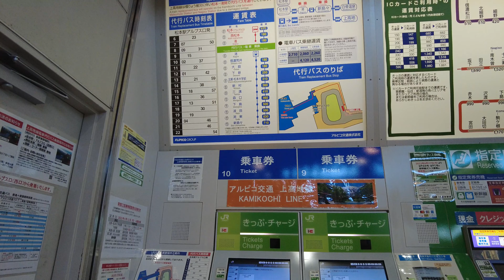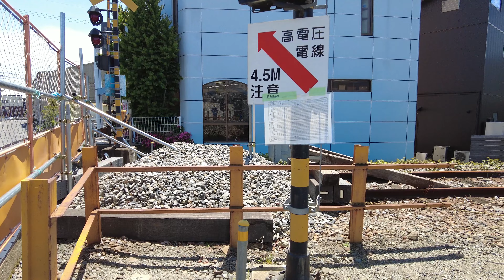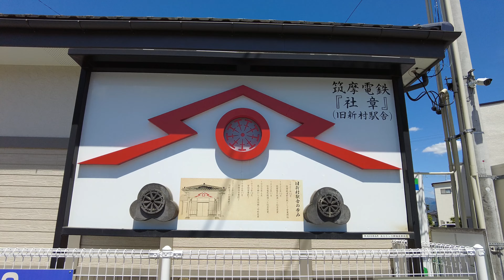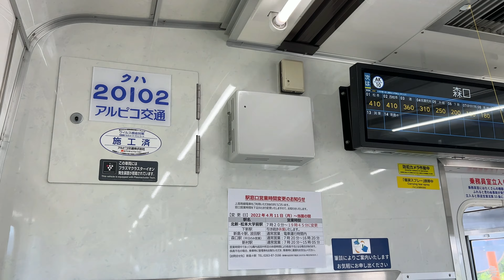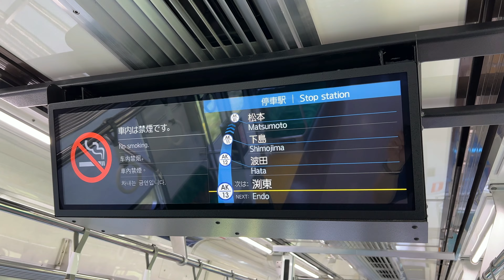【Train Trip Japan】Alpico Kōtsū Kamikōchi Line: Matsumoto - Shin-Shimashima [4K]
The Kamikōchi Line is a railway line operated by the Japanese private railway operator Alpico Kōtsū in the western suburbs of Matsumoto, Nagano Prefecture. The line connects Matsumoto with Shinshimashima, the transportation gateway to Kamikōchi and the Hida Mountains.

Due to the damage to Tagawa bridge caused by heavy rainfalls during 2021/8/14-15, the train service between Matsumoto station and Nagisa station is suspended until further notice. Until the train resume its normal service, train replacement bus services will operate between Matsumoto station and Nagisa station.

★Chapter
00:00 Introduction
01:15 Matsumoto Station
02:10 Matsumoto ▶ Nagisa (Rail Replacement Bus)
03:07 Nagisa Station
03:50 Nagisa ▶ Niimura
05:54 Niimura Station
09:01 Niimura ▶ Shin-Shimashima
17:06 Shin-Shimashima Station
19:46 Shin-Shimashima ▶ Nagisa
25:03 Nagisa Station
26:02 Tagawa Bridge

★Data
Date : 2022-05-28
Camera : DJI Pocket 2/iPhone13 Pro
3840 × 2160（4K） 60fps

Alpico Kōtsū Co., Ltd.

★Related channel
999 Drive & Walk